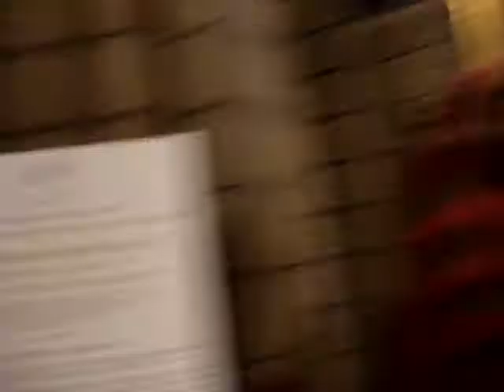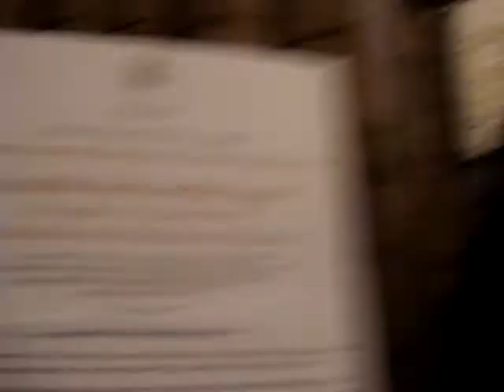France 66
People To People Student Ambassadors Houston Texas Delegation

In a Church